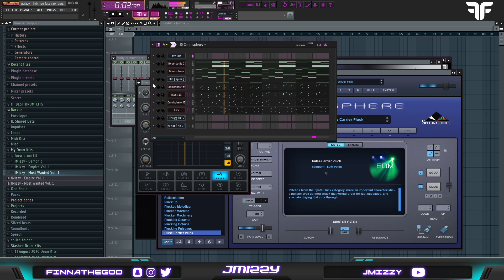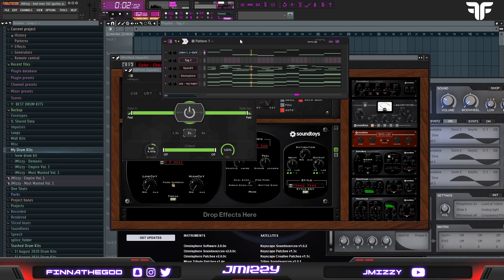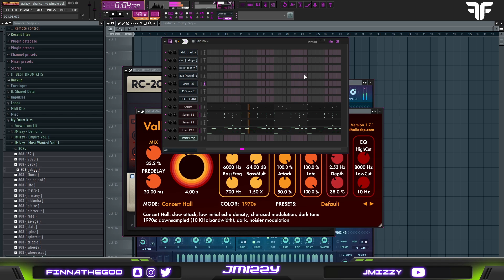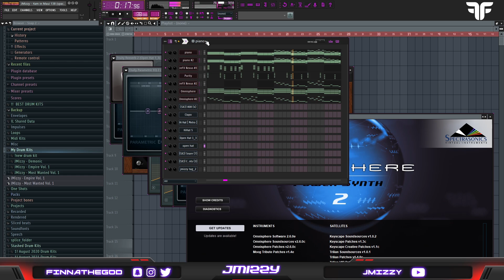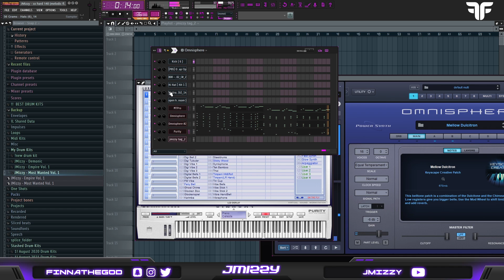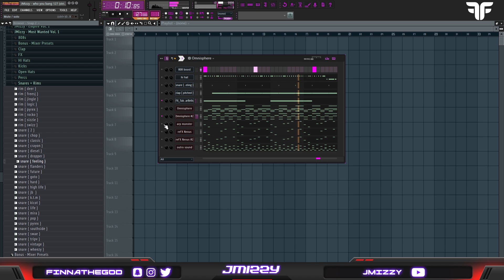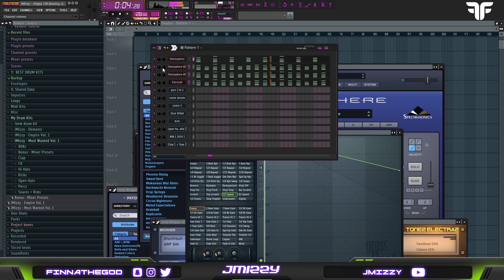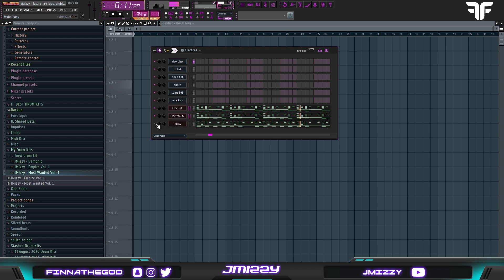Melodies I Found On A 2016 USB...